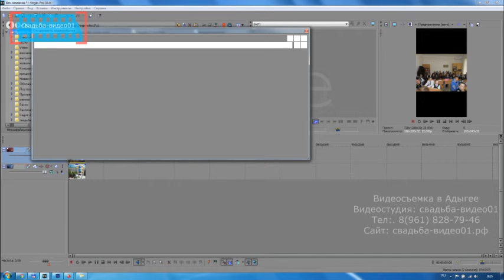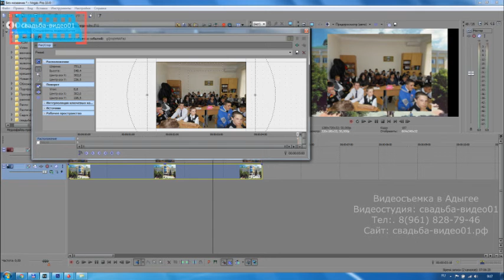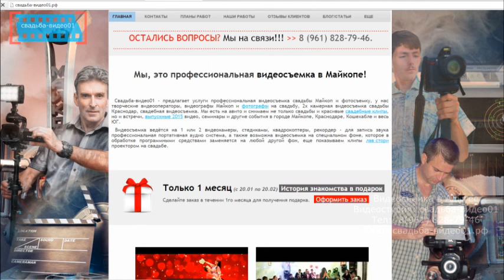Красивый эффект в сони вегас про13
Здравствуйте, посетили сайта: свадьба-видео01.рф. С вами сегодня на связи Сергей Опенько. Я совсем недавно монтировал видео визитку педагогу 2015 и после того, как я разместил её на наш сайт, меня завалили письмами и комментариями. Как и где я сделал такие красивые эффекты? Все эффекты с этой визитки я практически сделал в сони вегас про и чтобы много не писать я для вас записал короткое видеообзорчик, где все очень кратко расскажу.